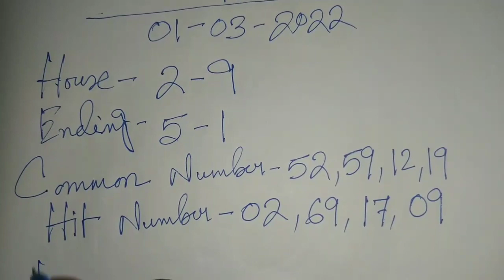Shillong Teer 01-03-2022 | Shillong Teer Counter Target Today | Common Number | Shillong Teer Result